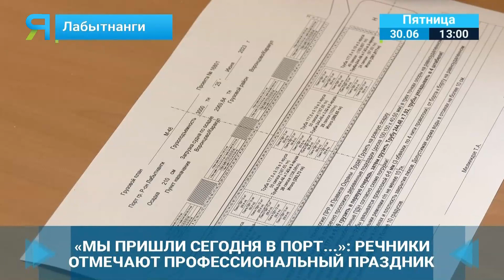Речники поделились профессиональными секретами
Особенности размещения груза на барже, а также проект, связанный с транспортировкой сжиженного природного газа. Чем живёт грузовой участок Салехардского речного порта в Лабытнанги. Что думает его руководитель о своём награждении по случаю профессионального праздника и почему на предприятии много молодёжи? Об этом расскажет Александр Ребеко.